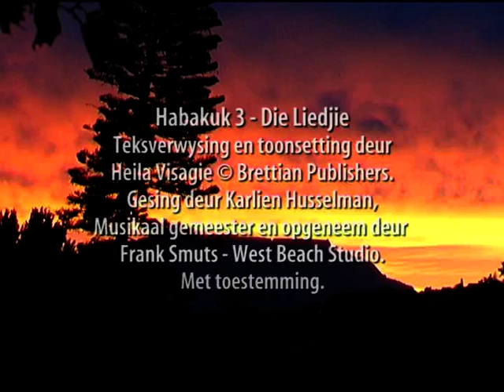Habakuk 3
Habakuk se gebed. Die lied word gesing deur Karlien Husselman en dit is musikaal gemeester en opgeneem deur West Beach Studio. Die teksverwysing en toonsetting is deur Heila Visagie - kopiereg Brettian Publishers. Dit is met toestemming ingesluit as een van die bybeltekse in Die Woord Lewe DVD deur: i See! Creative Productions.